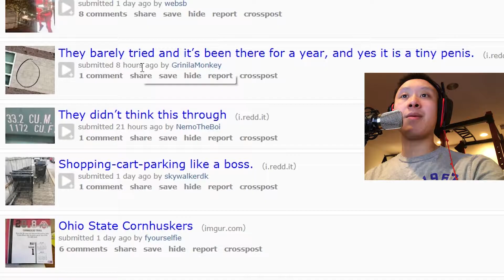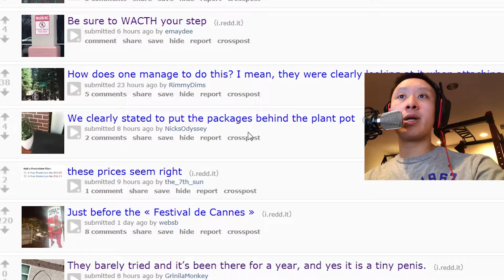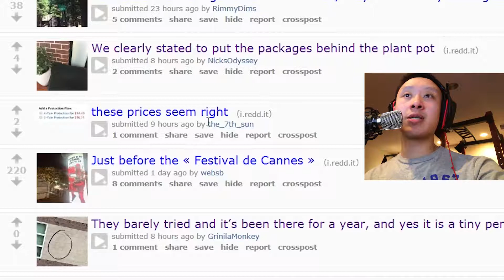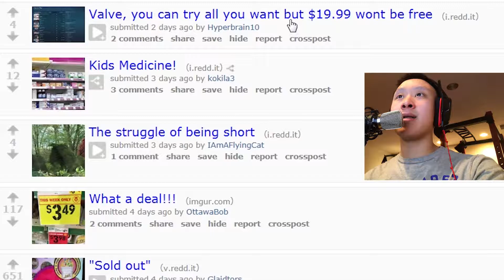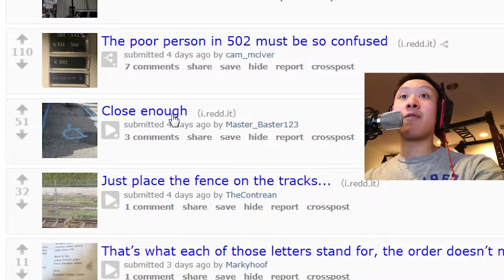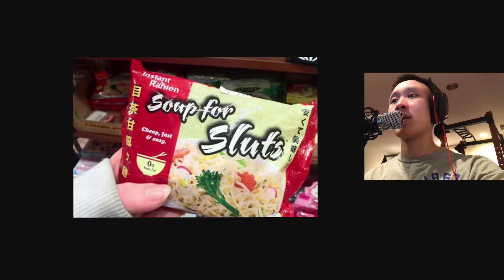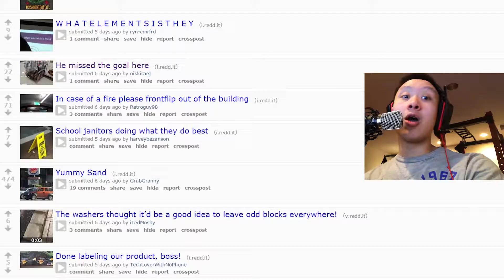HOW DO YOU MESS THIS UP!?